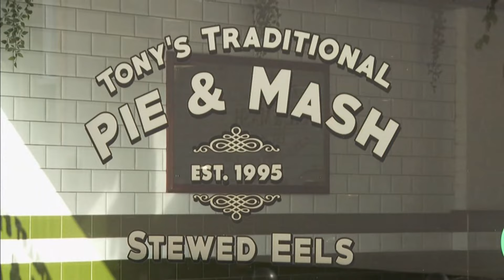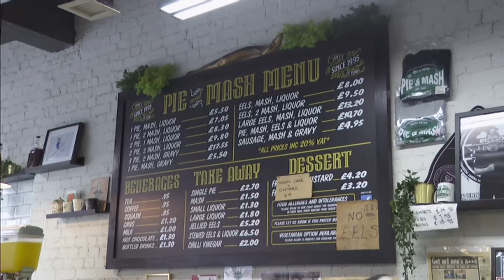Pie 'n' mash needs to be protected, says Essex MP (UK) 22/Oct/2024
An Essex MP is to lead a parliamentary debate calling for traditional pie 'n' mash with liquor to get protected status, like champagne and Cornish Pasties.

Richard Holden, the Conservative MP for Basildon and Billericay, said the dish was "part of that Cockney diaspora", describing it as "the original fast food".

He will lead the debate in Westminster Hall at 16:00 BST on Tuesday to stop producers claiming it - but with a different recipe.

Andy Green, who founded the Modern Cockney Festival, said obtaining the status "may kickstart a fresh look from government agencies and public bodies to recognise the tradition and culture that pie 'n' mash represents".

Campaigners want the dish - mashed potato with minced beef pie and lashings of parsley sauce known as liquor - to be given Traditional Speciality Guaranteed (TSG) status by the government.